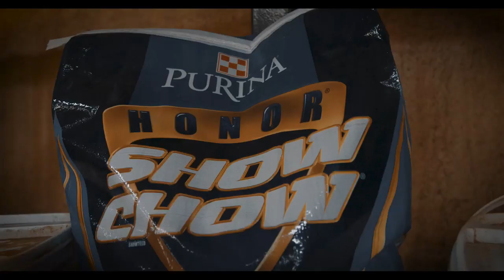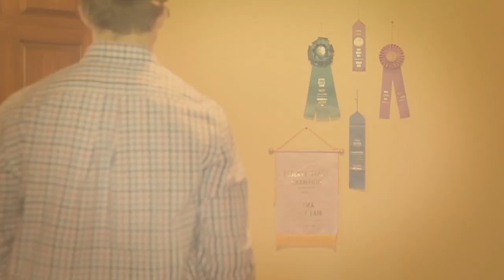2020 NWSS :: Shorthorn Show